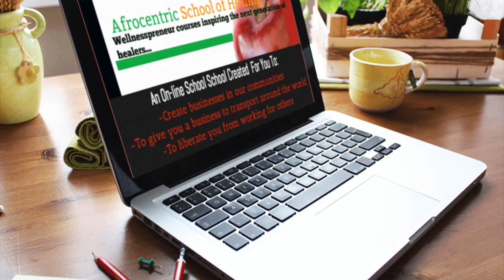Founder of Afrocentric School of Healing 2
This is a trailer for the upcoming documentary on the founder of the Afrocentric School of Healing.